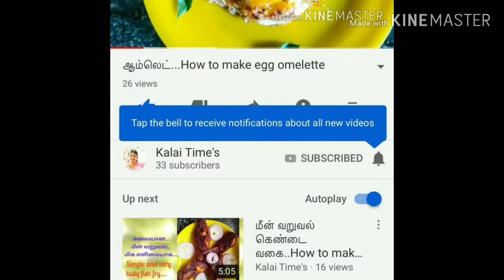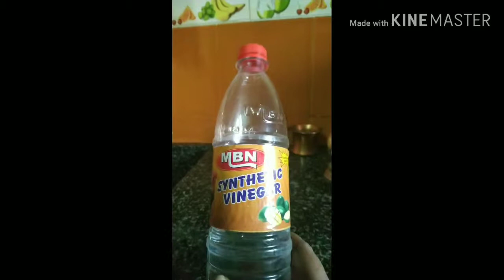பித்தளை பூஜை பாத்திரங்கள் சுத்தம் செய்யும் முறை/ How To Clean Pooja Vessels (brass)/ kalai times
Hi friends,
This pooja vessels cleaning method is 100 % super result...And very easy too. Ple try and get new pooja vessels again.